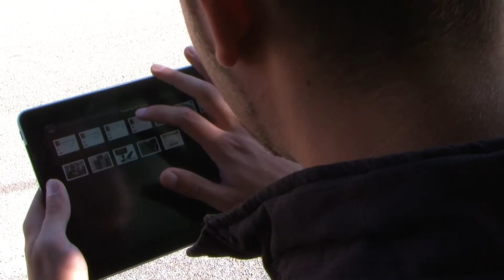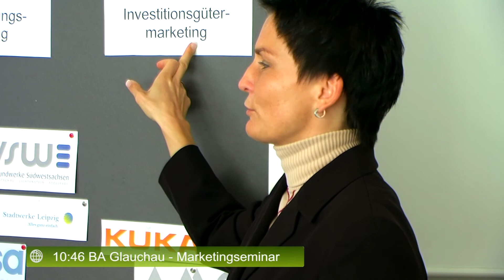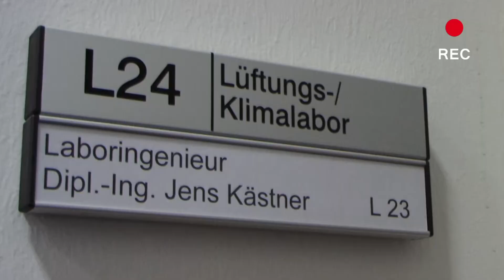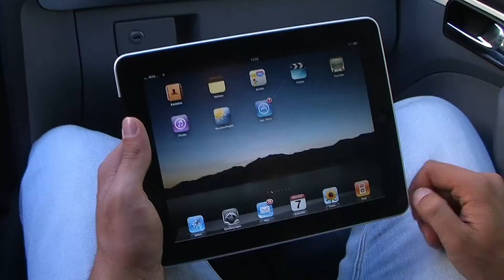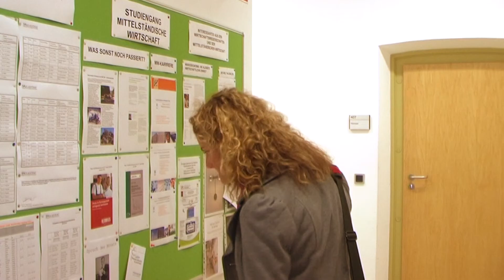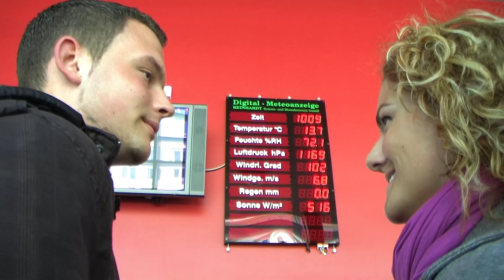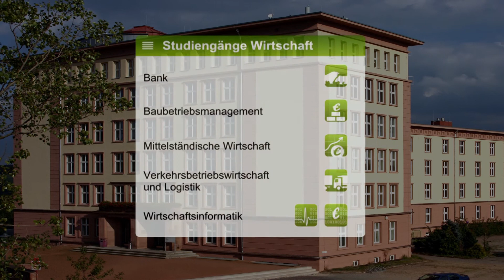Die BA Glauchau stellt sich vor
Imagefilm der BA Glauchau

Auftraggeber: Staatliche Studienakademie Glauchau
Organisation, Konzept und Grafikdesign: Pi Image Agentur
Kamera, Schnitt und Animation: Freie Mediengruppe "binario stern"